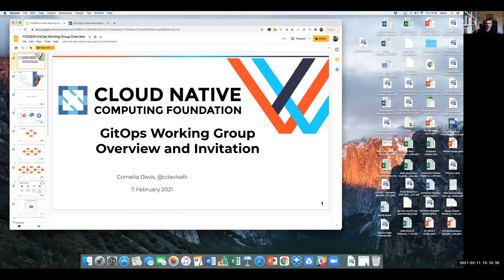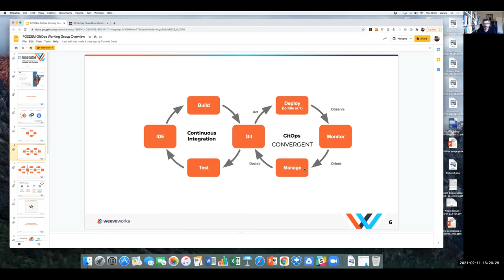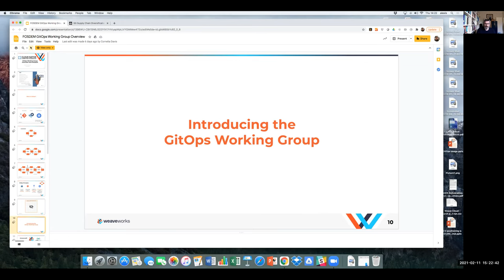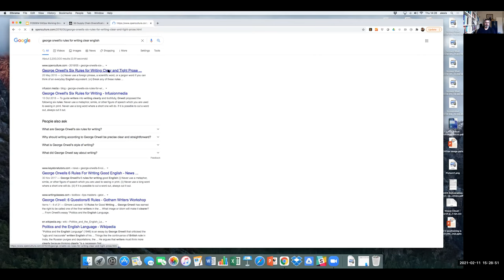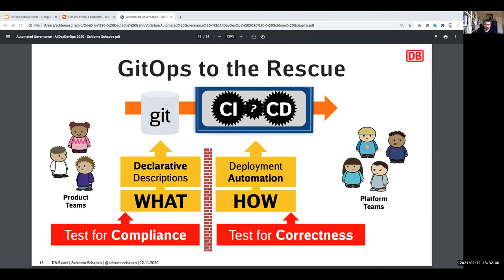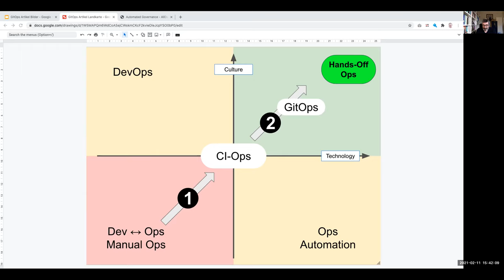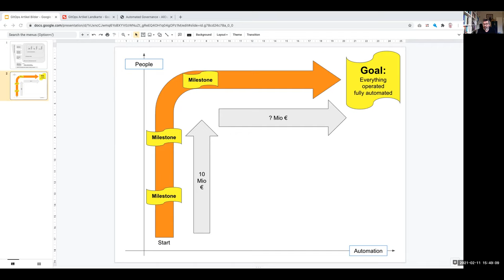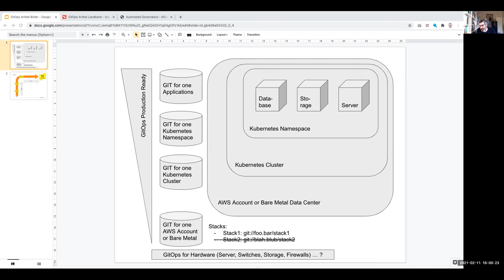How did GitOps get started? An interview with Alexis Richardson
Interview with Alexis Richardson, CEO of WeaveWorks, and Johannes Schnatterer, cloudogu, about GitOps. for background info and full transcript.